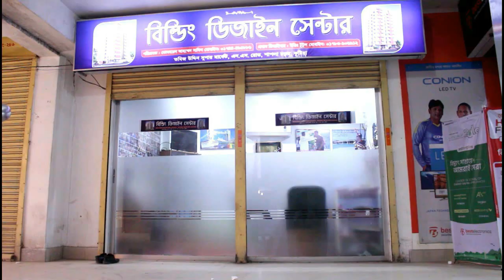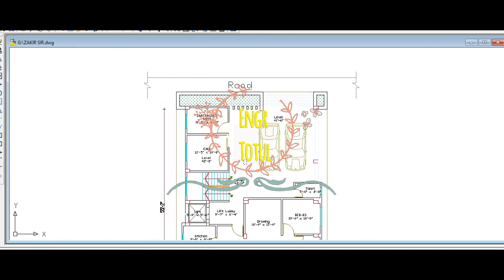3 Unit Building Plan on 3 khata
3 Unit Building Plan on 3 khata
৭০০ এবং ৫০০ স্কয়ার ফুটের ২ ইউনিট বাড়ির প্লান
800 sqft Flat with 3  Bed Room
১০৫০ স্কয়ার ফুটের ২ ইউনিট বাড়ির প্লান
১০ তলা বাড়ির খরচের হিসাব
ডুপ্লেক্স বাড়ি
৬ তলা বাড়ি খরচসহ ৫ কাঠা জমিতে ৩ ইউনিট
৫ তলা বাড়ির খরচ
3D Model
৫ লক্ষ টাকায় ৩ রুমের বাড়ি
Foundation cost
6 storied building cost
Engr totul
৭ ইউনিটের এক অসাধারণ বাড়ির -7 unit Building plan on 6 khata lamd
Sand pilling
Foundation cost
6 storied Building Plan with cost
৬ তলা বাড়ির খরচের হিসাব মাত্র ১ কোটি টাকা
8 storied Building plan 45'x40'
4 unit 6 storied building plan 84'x62'
10 storied building foundation cost
6 storied building foundation cost